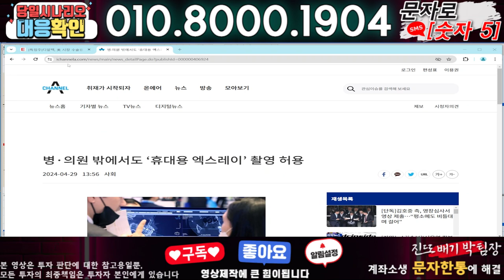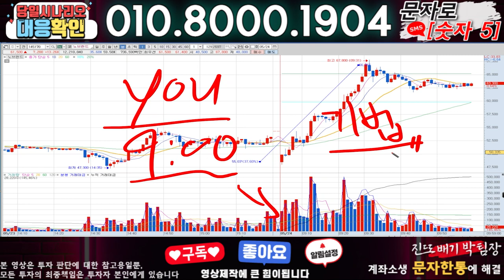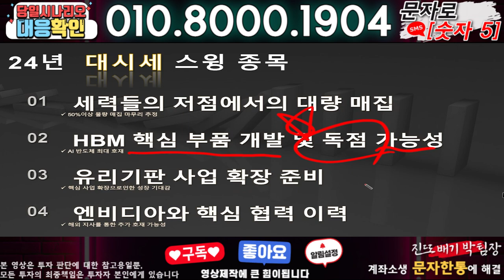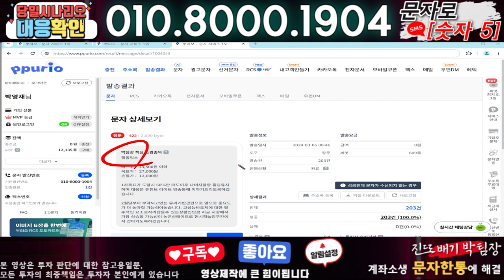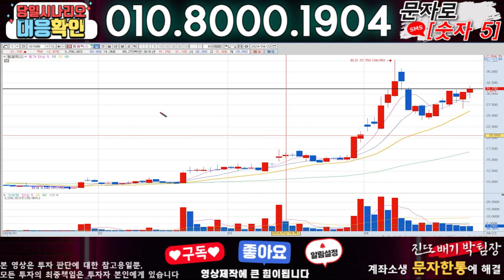디알텍 ) 3분전 기습속보-공식입장발표!! 무슨일인가?